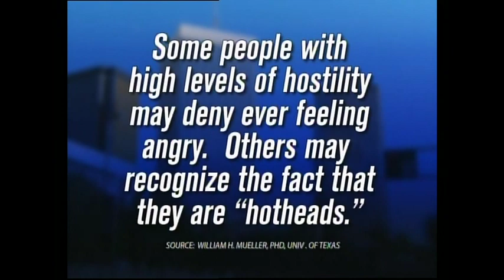The Cow in the Parking Lot TV interview - Part 2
Author Leonard Scheff discusses his book The Cow in the Parking Lot: A Zen Approach to Overcoming Anger in a TV interview. Introducing a better alternative than anger management when facing anger trigger points, Scheff shares examples of how a zen approach can bring inner peace and calm to your daily life.